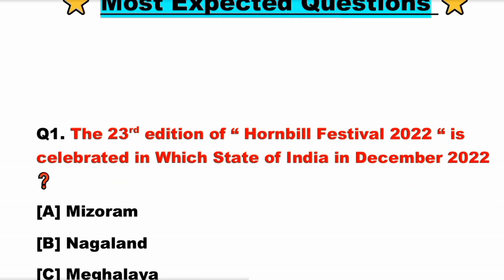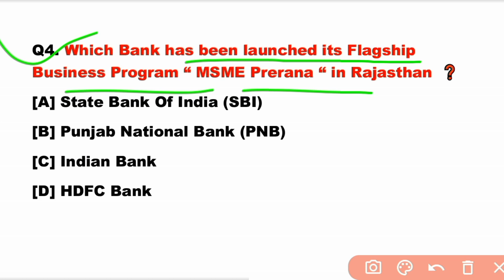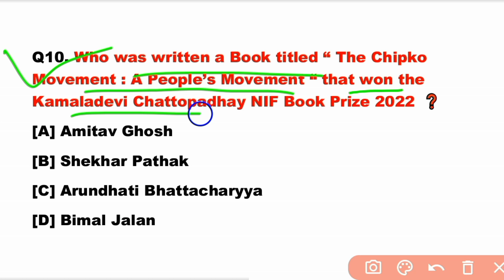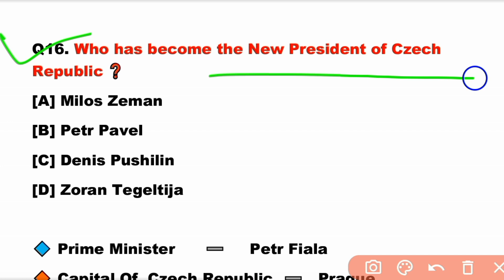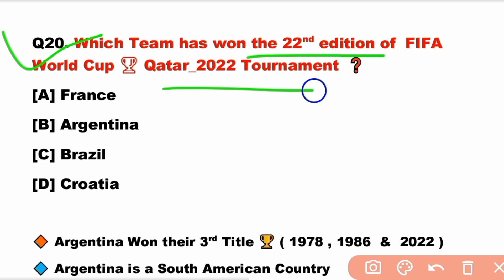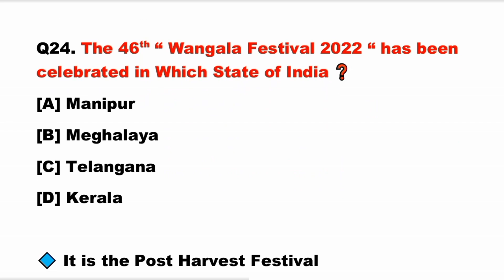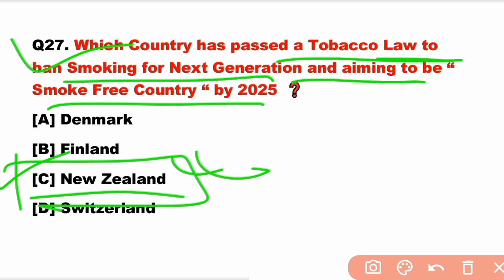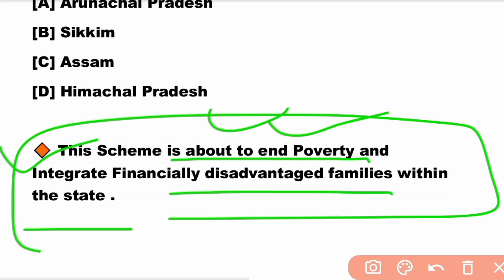SSC CHSL Current Affairs 2023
| SSC CHSL Exam 2023 | SSC CHSL Current Affairs 2023 | Current Affairs For SSC CHSL 2023 | Current Affairs 2023 |

Additional Keywords :

current affairs
current affairs for ssc chsl 2023
ssc chsl 2022 current affairs
ssc chsl current affairs questions